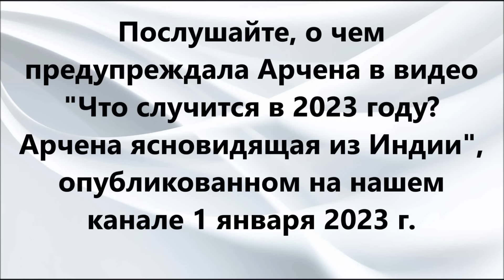Пророчества сбываются Арчена ясновидящая из Индии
Пророчества сбываются! Арчена ясновидящая из Индии предсказывала войну Израиля с мусульманскими странами еще 1 января 2023 года. Затем Арчена дала развернутый прогноз в середине октября 2023 года. И вот теперь предсказания Арчены сбываются.
В этом видео Арчена расскажет об окончании эры доминирования мужчин и необходимости исцеления обществ Божественной женской энергией.
В последнее время мы видим все большее нарастание хаоса и агрессии по всему миру. Нам обещали наступление новой эры человечества, но пока что мы видим все те же войны, разрушения и жестокость.
Вопрос №1
Почему так происходит?
Вопрос №2
Что приносит человечеству эра доминирования мужчин?
Вопрос №3
Как долго еще продлится эра доминирования мужчин?
Вопрос №4
Что принесет человечеству эра доминирования женщин?
Вопрос №5
Когда на Земле наступит эра доминирования женщин?
На эти и другие важнейшие вопросы отвечает Арчена ясновидящая из Индии.

Воплощенная в нашу эпоху Богиня Арчена ясновидящая из Индии  и ее муж Махараджа Александр из Москвы сообщают информацию из Божественного истока о судьбе мира, стран, национальных лидеров, передают послания Вселенной для людей, дают советы, как пережить трудные времена, развиваться духовно, нравственно и физически.
Важнейшие знания о том, как стать счастливым, как найти любовь, как построить гармоничные отношения в паре, как найти и реализовать свое предназначение в жизни вы получите на нашем канале.